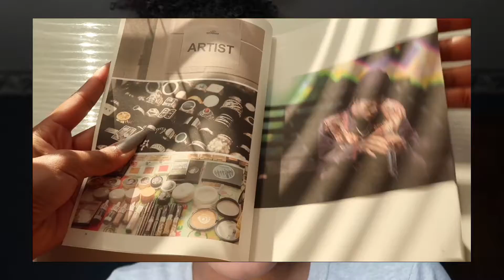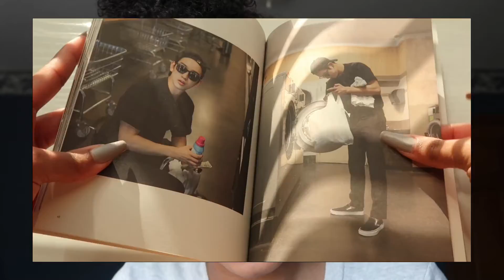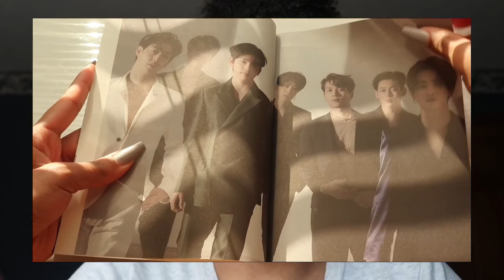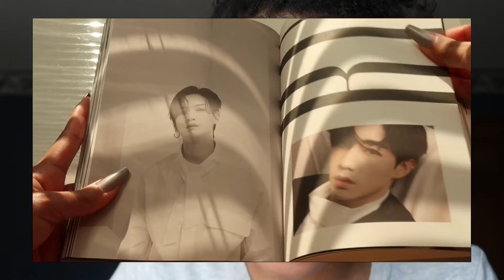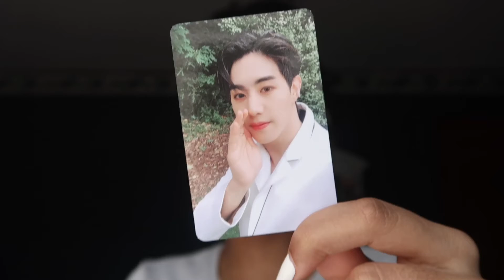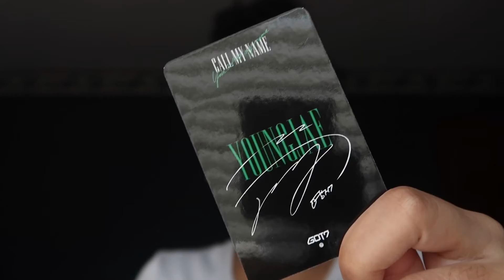💚UNBOXING💚 GOT7 10TH MINI ALBUM CALL MY NAME VER. D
PLACE OF PURCHASE
music plaza

MUSIC
outro: Solitude- Lofi Hip Hop Beat Prod. Riddiman x oldboyy

ig/twitter: @minteakyun & @mariaavenero

UPCOMING VIDEOS
WE IN THE ZONE 2nd MINI ALBUM (WEEEE!) UNBOXING
A LATE BIRTHDAY HAUL (MX FOLLOW:FIND YOU 3 EXTRA COPIES + 2 SURPRISE ALBUMS)
ORGANIZING MONSTA X FOLLOW-FIND YOU PCS INTO MY BINDER
ORGANIZING PHOTOCARDS INTO MY BINDER